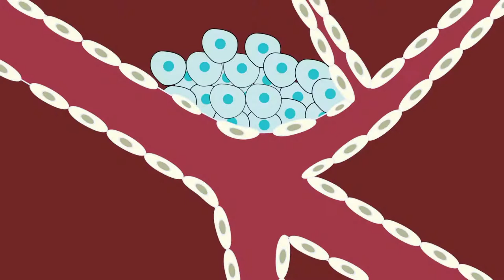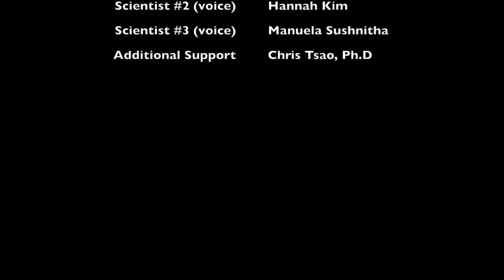Einstein's Cancer Jingle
Sing along with Einstein in this cancer jingle. Albert Einstein may be a theoretical physicist but he seems to know a thing or two about cancer and he wants you to sing the basics with him! If you’re a biologist, oncologist, or a lover of all things science, this is the song to sing! Go ahead and join in!

Created by Michael Evangelopoulos, Center for Biomimetic Medicine at the Houston Methodist Research Institute

Special thanks to my colleagues who offered to sing along for this animation: Fernando Cabrera, Hannah Kim, and Manuela Sushnitha. In addition, I would like to thank my colleague Chris Tsao for providing support with technical equipment.

Qualifying video for the 2017 Science Showcase Video Contest.